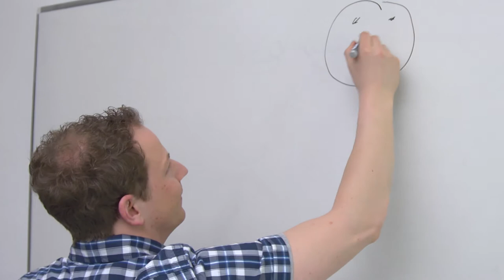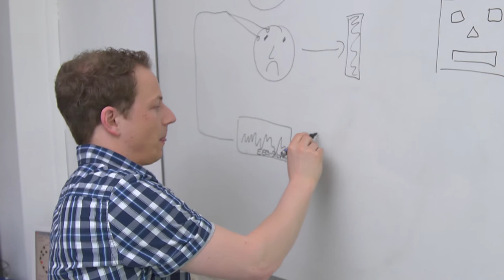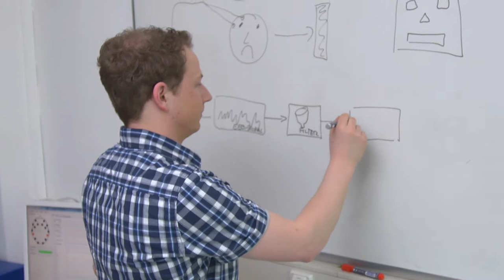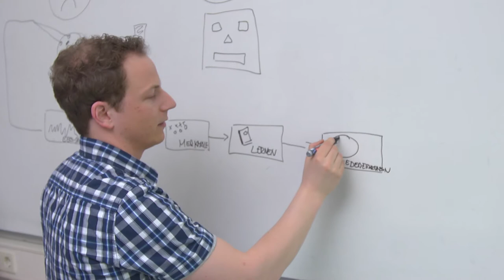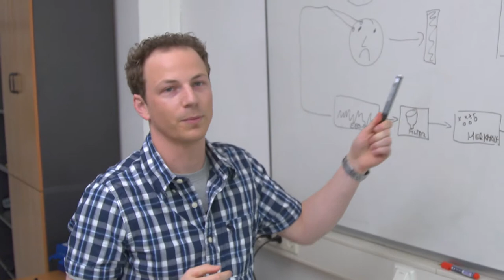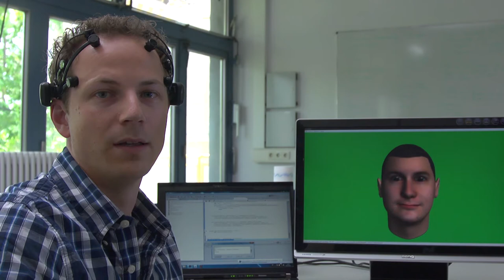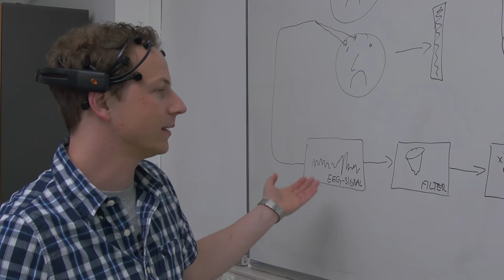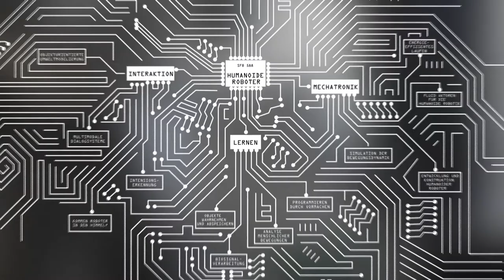Biosignalverarbeitung für die humanoide Roboter-Interaktion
Binnen Sekunden können Menschen feststellen, welcher Stimmung ihr Gegenüber gerade ist. Dominic Heger vom Cognitive Systems Lab des Karlsruher Instituts für Technologie (KIT), erforscht die elektronische Erfassung von Gehirnströmen, um die Interaktion zwischen Mensch und Maschine grundlegend zu verbessern.